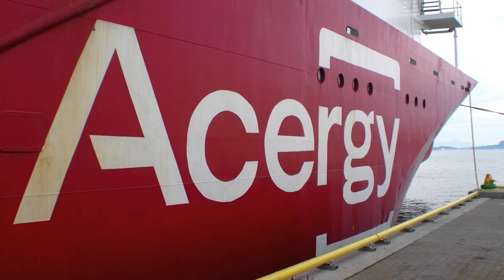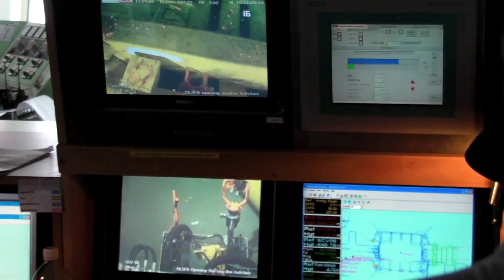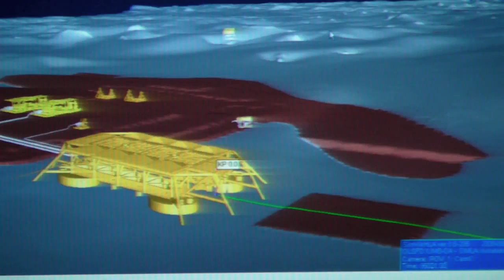Eagle Umbilical Reggae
Offshore Installation of Ormen Lange umbilical with Acergy Eagle